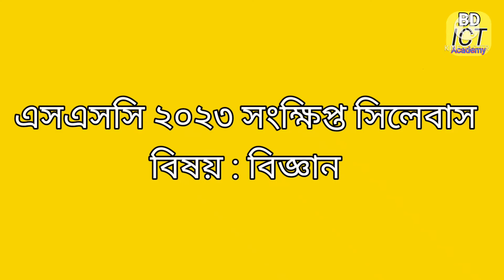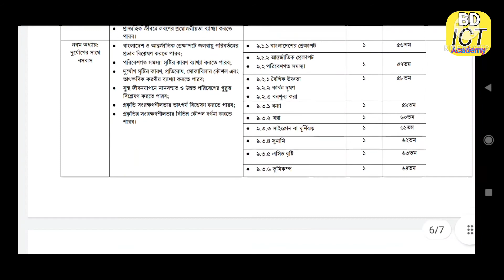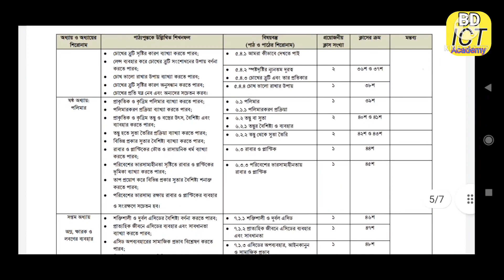এসএসসি বিজ্ঞান সংক্ষিপ্ত সিলেবাস ২০২৩|| Ssc science short syllabus 2023|| Short syllabus arts group